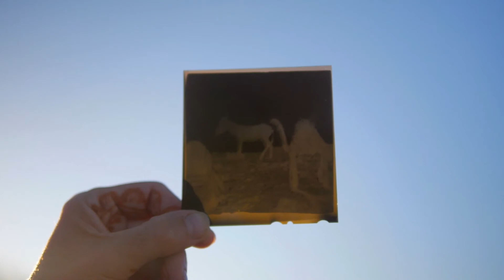Strangers In A Strange Land: Art in the Desert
Eight artists venture out into a small village on the edge of the Sahara to explore the creative intersections between landscape, art and humanity.

Filmed on location in Tissardmine, Morocco in the fall of 2015 as part of the Weight of Mountains Filmmaker Development Residency.

Featuring:
Morgan Rhys Tams
Gil Delindro
Terra Jean Long
Rob Lau
Jean-Jacques Martinod
Anita Bryan
Bjargey Ólafsdottir
Melody Woodnutt

Director: Morgan Rhys Tams
Production Company: HIGH // LONESOME
Director of Photography: Morgan Rhys Tams
Edit/Color/Sound: Morgan Rhys Tams
Location: Tissardmine, Morocco
Client: CBC Arts